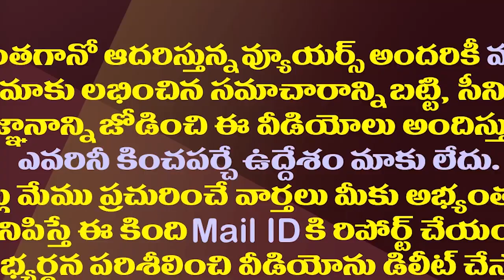రాజ్యసభలో చంద్రబాబుపై సెటైర్లు..నవ్వులే నవ్వులు| VijayasaiReddy Satires On Chandrababu In RajyaSabha